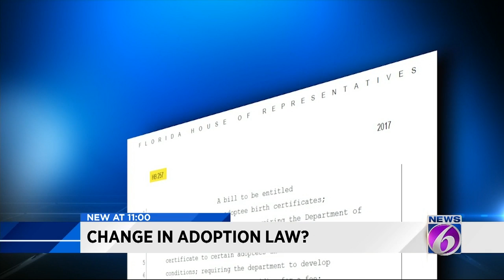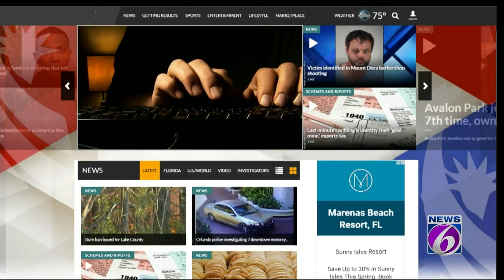Could there be change in adoption laws?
The curiosity comes from an adoptee wondering: Where did I come from? Who were my parents? Why was I given up for adoption?